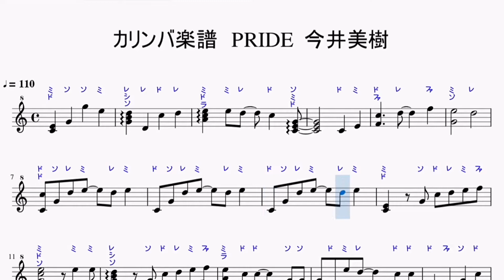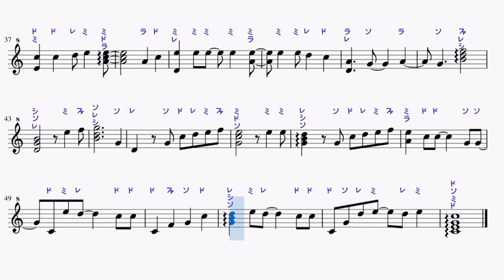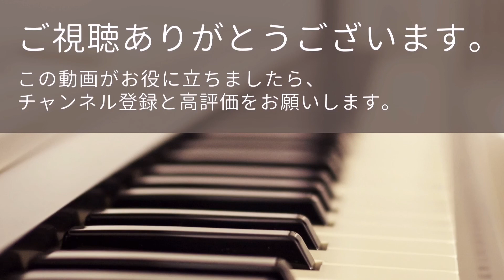【カリンバ楽譜】「PRIDE」今井美樹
今井美樹さんの「PRIDE」のカリンバ譜です。
C調に移調してあります。ビブラフォン音源の自動演奏が流れます。

この曲は12キー以上のカリンバなら弾くことができます。
ドレミのふりがなも付けましたので、五線譜が苦手な方も読みやすいと思います。